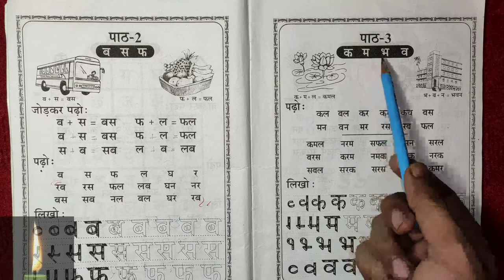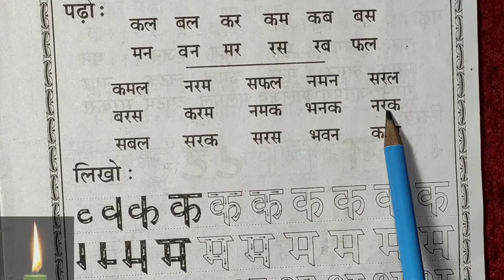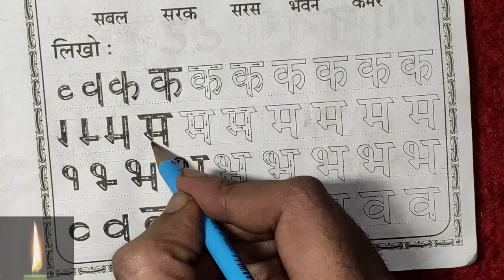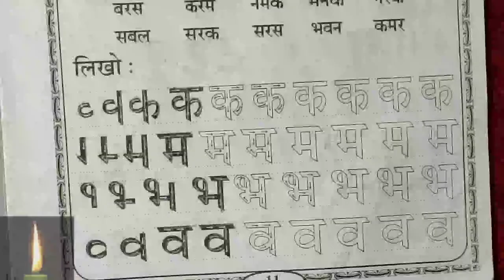Hindi Varnmala / Amaatrik shbd Hindi Varnmala Padhna Likhna Sikhe shama-e-urdu hindi padhna seekhe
Hindi Reading Practice l हिंदी पढ़ना सीखे l Recognize The Words in Hindi l दो अक्षर वाले शब्द